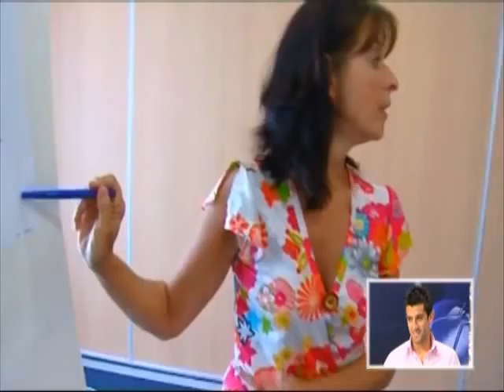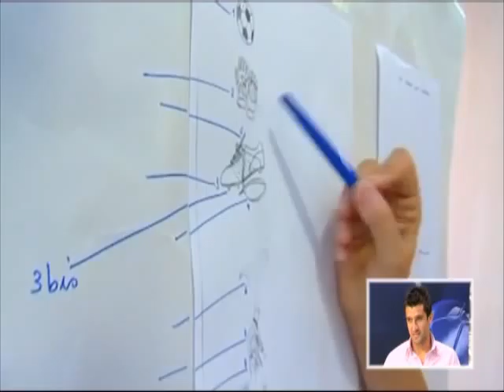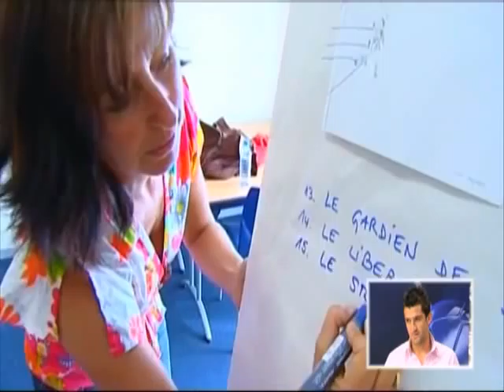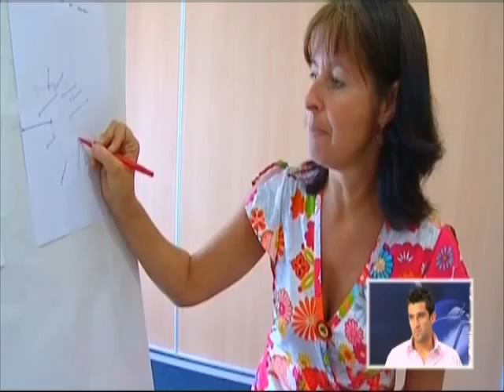Mag 33 spécial Fernando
Fernando Menegazzo est interviewé par Emmanuel Bissirier.